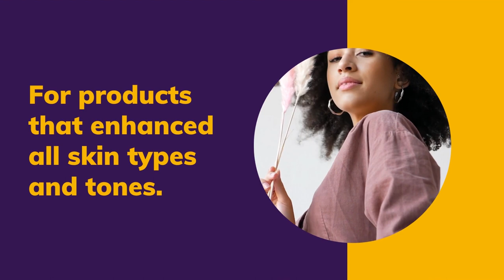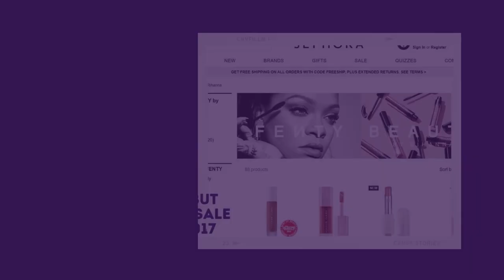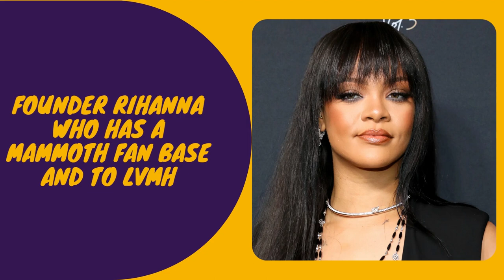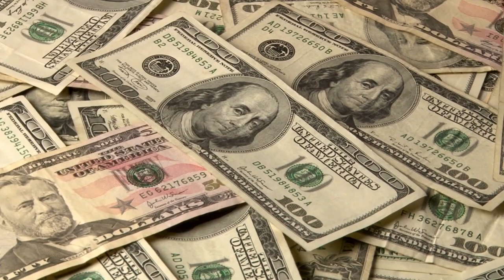How Rihanna Became A Billionaire With Fenty Beauty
Fenty Beauty is a cosmetics brand by Rihanna, that was launched on September 8, 2017. Popular for its broad inclusivity across various skin tones, its Pro Filt'R foundation became high-demand upon first release.

The original foundation launch included 40 shades, and has since expanded to 50. The inclusion of Fenty Beauty concealer includes 50 shades, offering a wide variety for all skin types.

The entire operation is worth US $2.8 billion, of which 50% belongs to its CEO, Rihanna